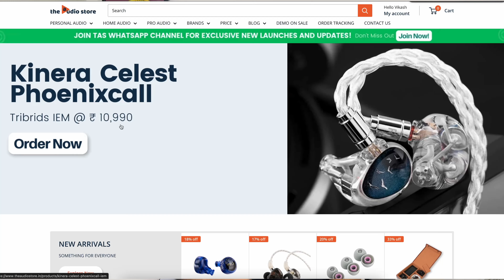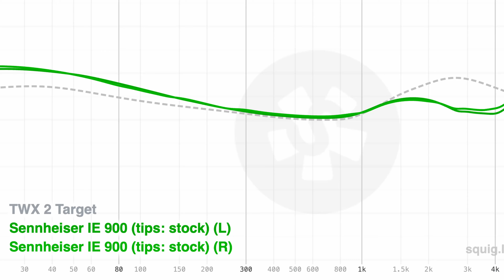Ultimate Sennheiser IEM Buying Guide: IE200, IE600, IE900 IEM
🎧 Sennheiser's latest IEMs are game-changers! Discover why you don't need a dozen drivers for amazing audio quality. In this video, we compare the IE200, IE600, and IE900 to help you find your perfect match.

Sennheiser IE900:
- Flagship Performance: Premium sound with killer bass
- Price: Around $1000 (often discounted from $1500)
- Perfect For: Bass enthusiasts and those seeking top-tier technical performance

Sennheiser IE600:
- Mid-Range Marvel: Slight V-shaped sound with strong bass and improved mids
- Price: Around $550 (often discounted from $800)
- Perfect For: Best value for money and balanced audio

Sennheiser IE200:
- Budget Wonder: Great sound without breaking the bank
- Price: $150
- Perfect For: Entry-level audiophiles

Why Watch?
- Intriguing Comparisons: Which Sennheiser IEM suits your style?
- Detailed Breakdown: From build quality to sound profiles, we cover it all.

Summary:
- IE200: Like a Volkswagen, offering a taste of Sennheiser quality.
- IE600: Like an Audi A series, balancing luxury and performance.
- IE900: Like an Audi R8, delivering ultimate performance.

Choosing Tips:
- Budget: $150 for IE200, $550 for IE600, $1000+ for IE900
- Value: IE600 is the sweet spot for most.
- Performance: IE900 for the best bass and technical prowess.

0:00 Intro
0:49 Disclaimer
1:00 Sennheiser IE900
3:44 Sennheiser IE600
6:08 Sennheiser IE200
8:03 Summary with Audi
8:59 Which one is right for you?

Discord link if above not working/not added 📫SENDING FOR REVIEW??📫